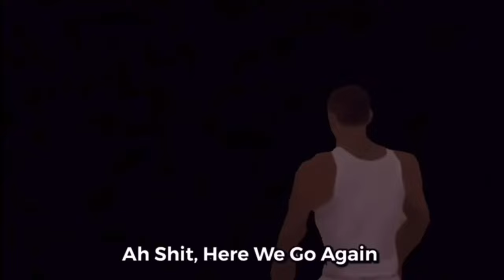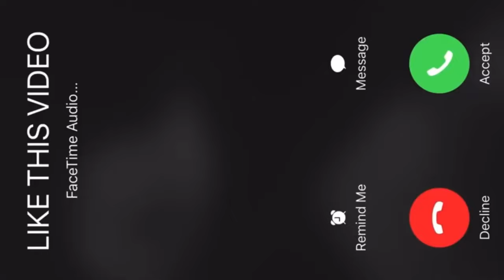Pillow Fighting Strangers In Public | *Hood Edition*